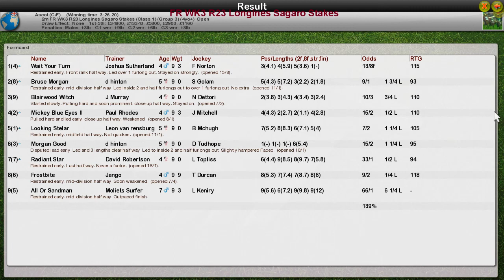FR WK3 R23 Longines Sagaro Stakes